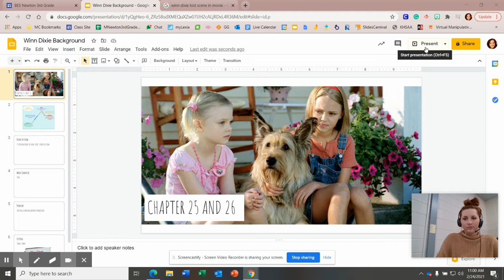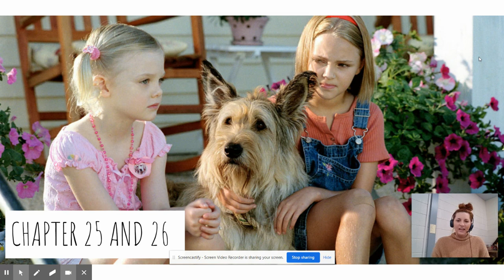Because of Winn Dixie Chapter 25 & 26